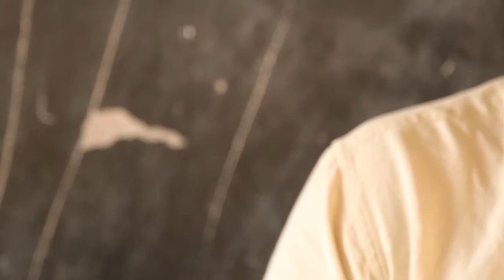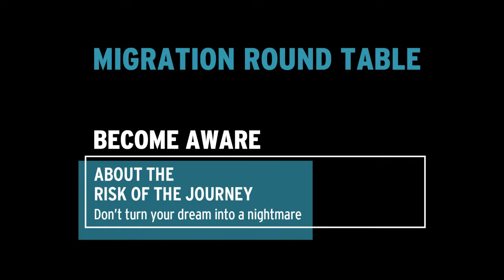Migration Project - Iraq Experience, Sierra LeoneIraq